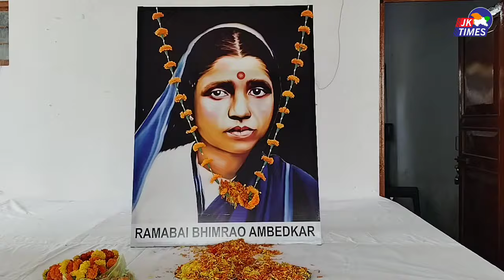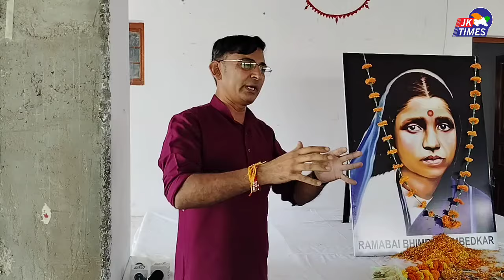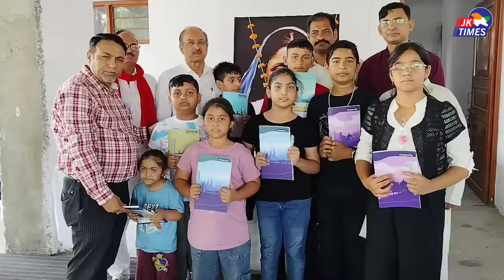रमाबाई भीमराव अंबेडकर की पुण्यतिथि पर खोड़ में दी गई श्रद्धाजंलि।